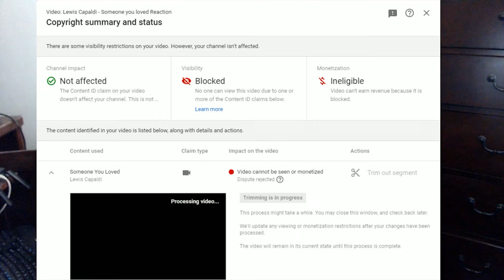VLOG June 27 2020 - Diana Ankudinova Miyagi (Ссылки внутри) Links inside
Hi, please join my FUN Channel of Reaction Videos, VLOGS behind the scene and share historical data on the artist and culture in the comment section. Feel Free to make a request for an Reaction on an Artist, Group, Genre and more. Do you know historical information on a featured artist?